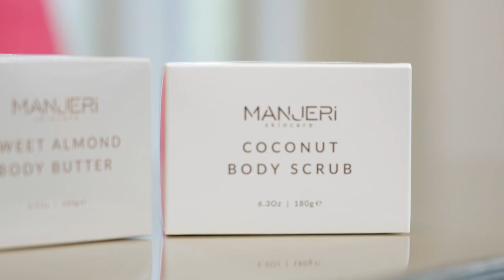Behind The Front Door Ep3: South Fulton Palace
This is the conclusion of our conversation with Manjeri Skincare owner, Rhoad Wasswas. Tune it to see some of the renovations she completed.